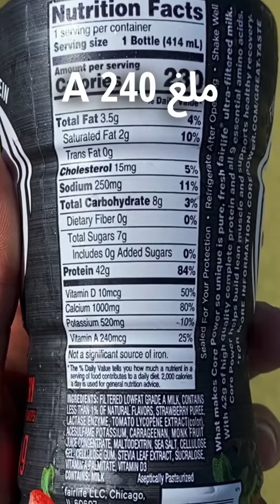That’s a meal 😋 هاي وجبة